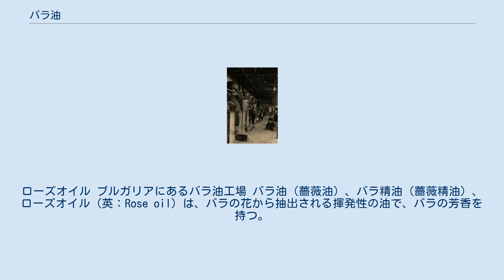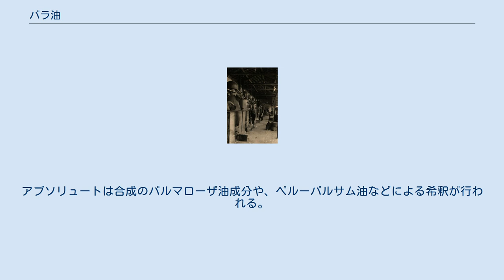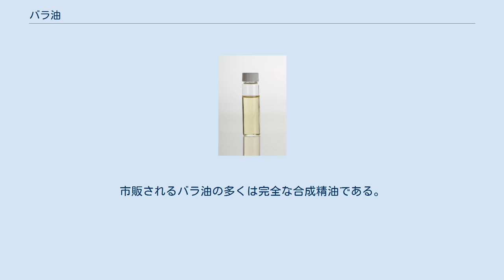バラ油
ローズオイル ブルガリアにあるバラ油工場 バラ油（薔薇油）、バラ精油（薔薇精油）、ローズオイル（英：Rose oil）は、バラの花から抽出される揮発性の油で、バラの芳香を持つ。
厳密には精油とアブソリュートがあり、精油は水蒸気蒸留によって抽出され、アブソリュートは溶剤又は超臨界二酸化炭素を用いた抽出によって得られる。
昔のローズアブソリュートは、精製した豚油などの油脂と共に花を加熱して油脂に香りを移し、エタノールで抽出するアンフルラージュ（温浸法、熟成法）で抽出されていた。
 抽出法や原料のバラの品種の違いで、成分組成、芳香が異なる。
ローズオットー、モロッコローズの精油、ダマスクローズ、ブルガリアローズのアブソリュートなどがある。
ダマスクローズのアブソリュートは精油の女王と言われ、感情を落ち着かせる作用があるとされる。
精油、アブソリュート共に香料として多くの食品に添加される。
香水にも広く利用されており、ローズオットーの精油は、フローラル系に使う場合、少量でもかなりの効果が見られる。
 水蒸気蒸留の副産物として、バラの芳香を持つ芳香蒸留水（ハイドロゾル）バラ水（薔薇水、ローズウォーター）が得られる。
多くの場合、芳香蒸留水に含まれる精油も、溶剤を使って抽出される。
 1オンス（約30mL）のローズオイルを作るには、数ポンド（1ポンドは約0.45kg）の花びらが必要である。
生産の平均収率は抽出方法と花の種類によって幅があるが、1:1500〜1:10,000の範囲に収まる。
ローズオイルは非常に高額であり、精巧な偽和の技術が確立している。
精油は、主成分であるゲラニオールが多いテンジクアオイ属の通称ローズゼラニウム（和名ニオイテンジクアオイ）や、パルマローザの精油の混入が頻繁に行われる。
アブソリュートは合成のパルマローザ油成分や、ペルーバルサム油などによる希釈が行われる。
市販されるバラ油の多くは完全な合成精油である。
 ^ フランス香水委員会監修 『香水賛歌 魅惑の香り』 朝日新聞社、1994年 ^ a b c d マリア・リス・バルチン 著 『アロマセラピーサイエンス』 田邉和子 松村康生 監訳、フレグランスジャーナル社、2011年 ^ The Chemistry of Essential Oils and Artificial Perfumes (1921)